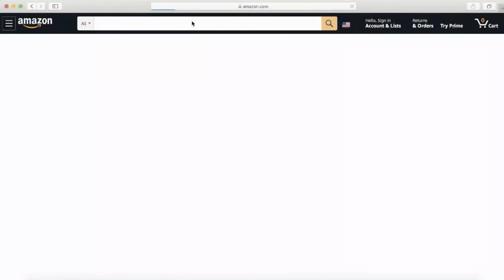Bathtime for Babies with Tina Payne Bryson, PhD and Phil Boucher, MD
Preorder Tina's new book, The Bottom Line for Baby